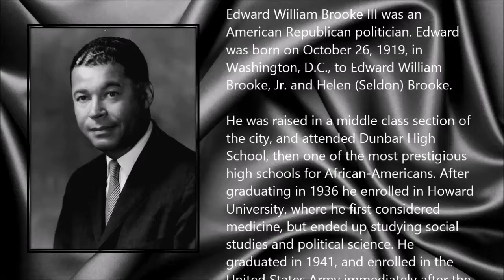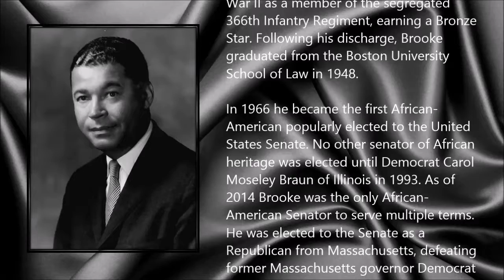Edward Brooke ● A Simple Tribute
Edward William Brooke III (26 October 1919 - 3 January 2015)